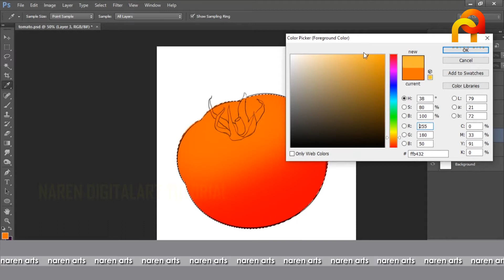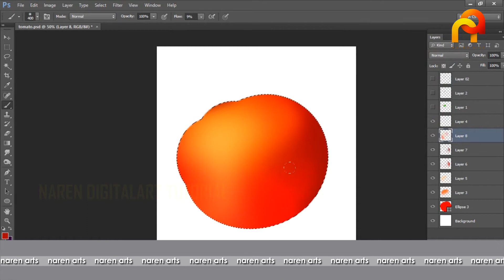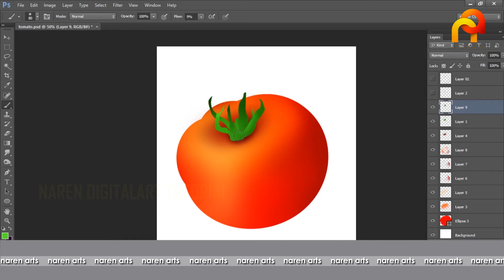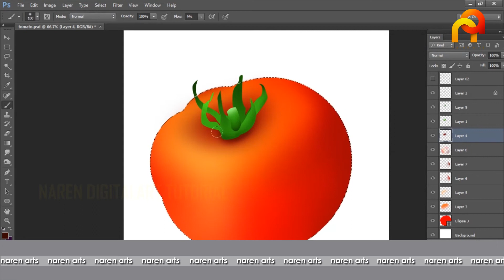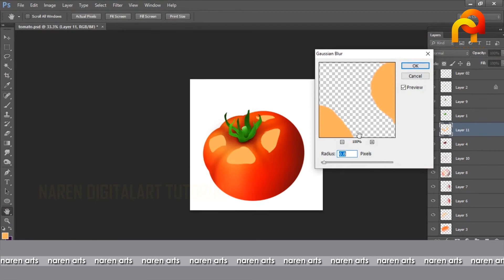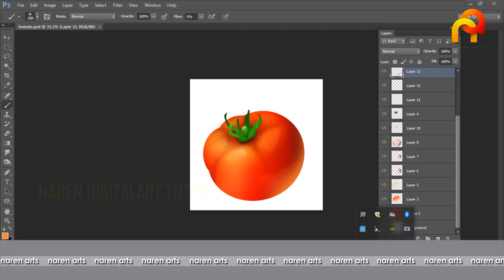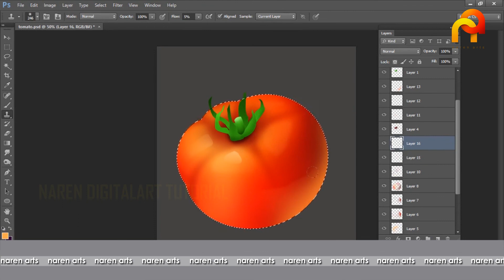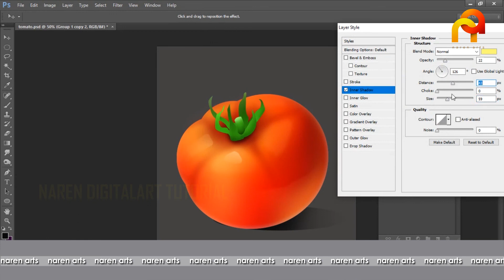Digital Art Tutorial-NarenArts-Tomato Digital painting tutorial-07